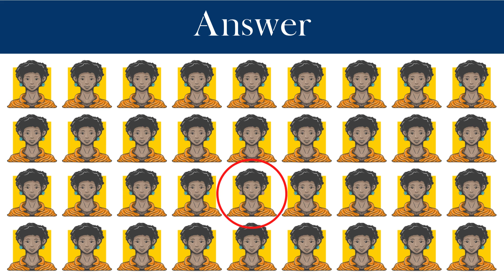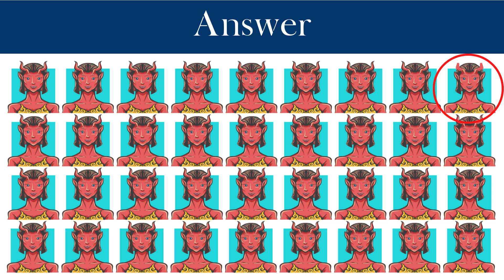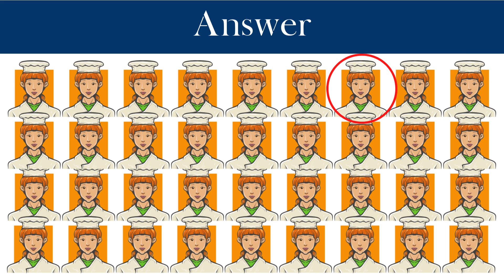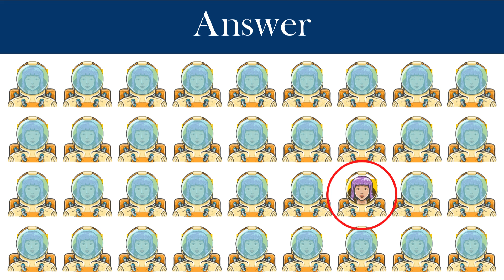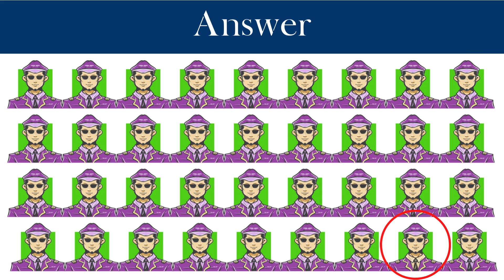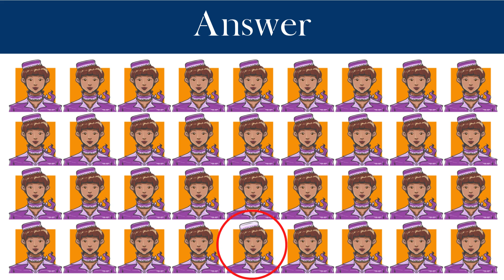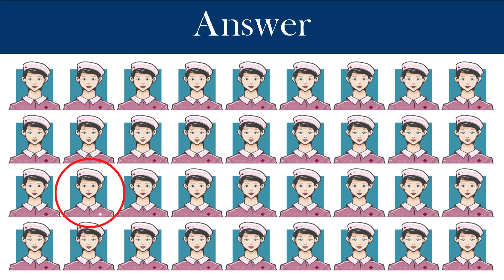Find The Odd One Out | Part 19 | Emoji Puzzles | Quick Puzzles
Find The Odd One Out. This is the fun and entertaining video.

find the odd one out games
find the odd one in the options of styles of writing
find the odd one out 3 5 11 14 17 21
find the odd one out flow snip trap draw back
how to find the odd one out
find the odd one out worksheet
find the odd one out pen paper pencil crayon
find the odd one out alcohol vinegar pyruvic acid lactic acid
find the odd one answer
find the odd one out amazon quiz
find the odd one out questions and answers
find the odd one out ginger garlic chilli potato
find the odd one out questions
find the odd one out puzzle
find the odd one out robot
find the odd one out 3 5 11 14
find the odd one out images
find the odd one out from the given alternatives
find the odd one out display exhibit appear show
find the odd one out animals
find the odd one out vapour mist hailstone fog
find the odd one out quiz
find the odd one out tv computer mobile scanner
find the odd one out meaning in hindi
find the odd one out words
find the odd one in the group
find the odd one out flourish renovate blossom thrive
find the odd one out crusade expedition cruise campaign
find the odd one out december february march july
find the odd one out answer
find the odd one out in nosql
find the odd one out scanner printer plotter monitor
find the odd one out worksheets
find the odd one out game online
find the odd one out 396 462
find the odd one out meaning
q find the odd one out
find the odd one out owl eagle hawk parrot
find the odd one out numbers
find the odd one out in computer
find the odd one out questions and answers pdf
find the odd one out colour
find the odd one out companion friend foe pal